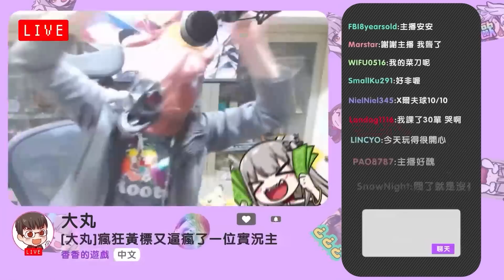岳母 vs 阿芸🔥水陳登場！岳母等級居然超越了😂【不管誰贏都完蛋ㅍ_ㅍ】考驗大丸的孝順之力！這個結局太扯了吧😂 feat. 阿芸、岳母 ｜假日威龍陳｜明日方舟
等級被老媽超越了.
4:00 左右因為音樂侵權的關係,有做一點音訊處理,請見諒 (ﾟдﾟ≡ﾟдﾟ)

【其他方舟精華】阿芸代班❤被迫不准露【那個地方】結果越來越ㄎㄧㄤ😂